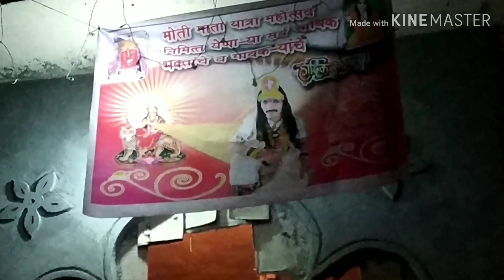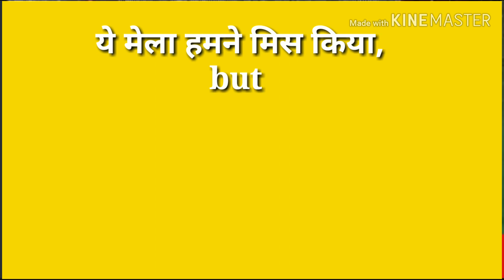Vlog 8 Morzira Moti Mata Mela || मोरझिरा मोती माता मेला